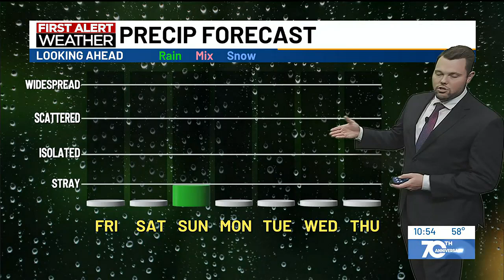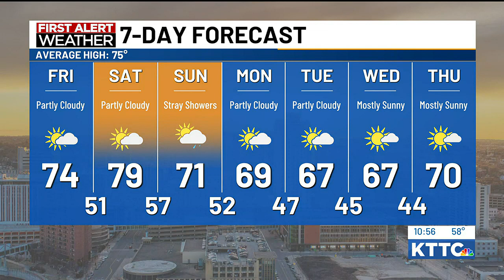KTTC WX - Fall temperatures ahead